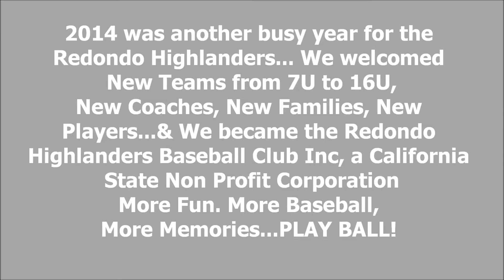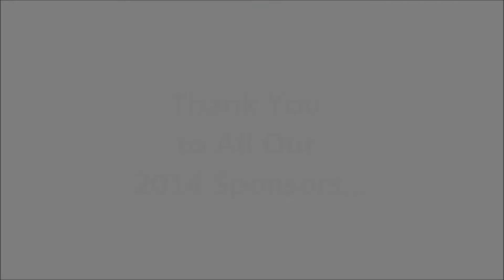Redondo Highlanders Holiday Party 2014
2nd Annual Holiday Party @ Alta Vista Community Center
baseball